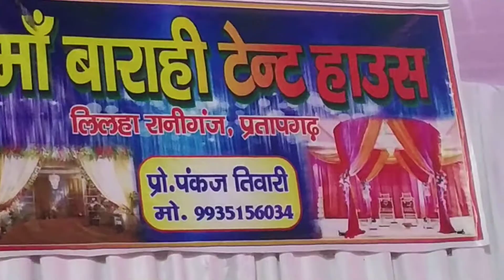Maa Barahi tent house raniganj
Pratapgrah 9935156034